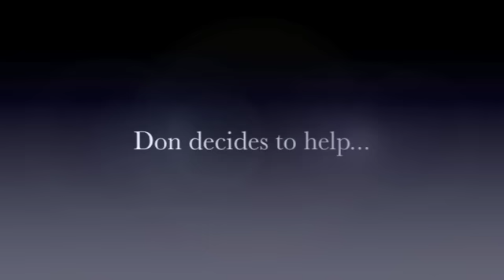Wild Ice Fishing Trip with Frank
Fun day on the ice with Frank Raio.  We make this trip every year but this was the most people I’ve ever seen out there.